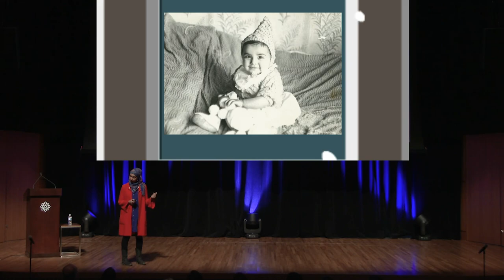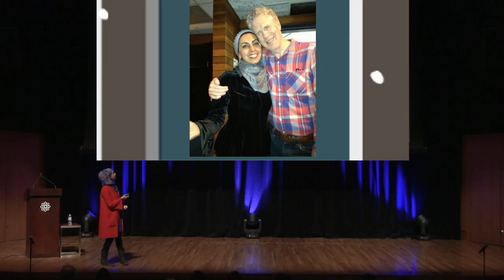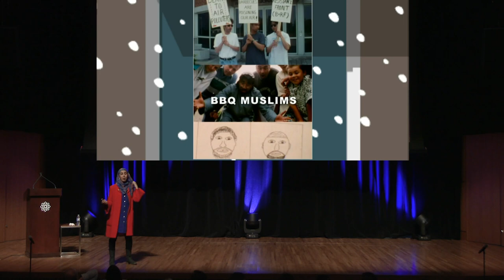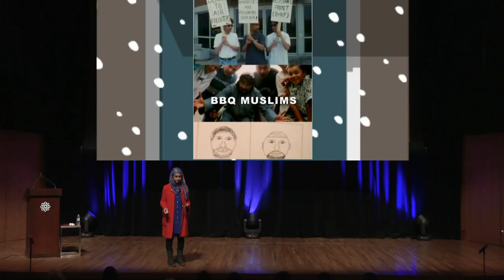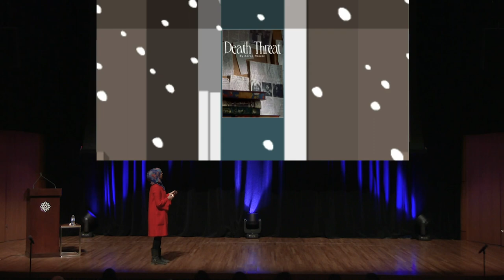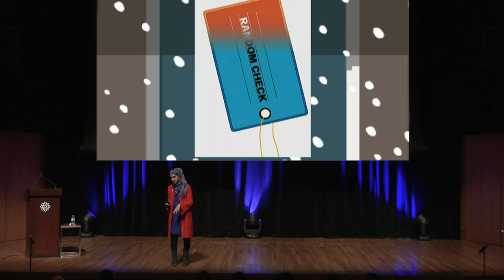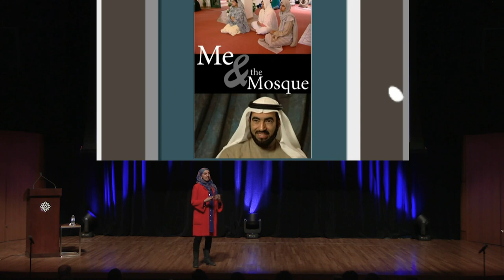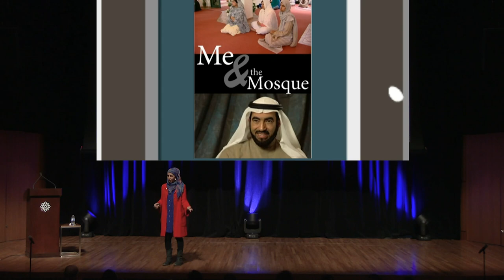Changing Perceptions: Pop Culture Zarqa Nawaz